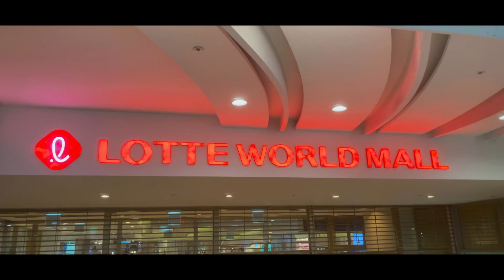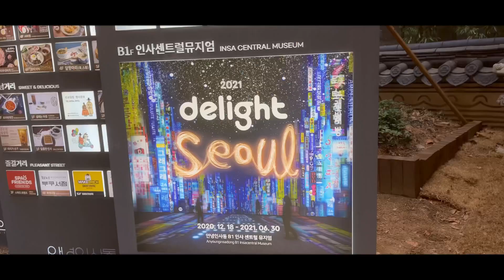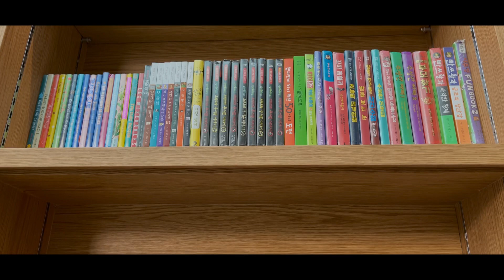Top tourist attraction in Seoul, South Korea | Cinematic Travel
The Most attractive places to visit in Seoul , South Korea. Namsan Tower , Dongdaemun Design plaza , Lotte World Tower , Surisan ( flowers ) , Songdo Central Park ( Incheon ) , Starfield Coex Library ( Biggest Library in Seoul ) etc..